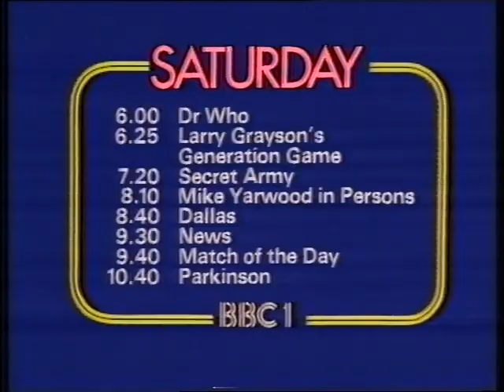BBC saturday night trailer 17th November 1979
Saturday night on BBC including Doctor Who, Generation game, secret army and mike Yarwood